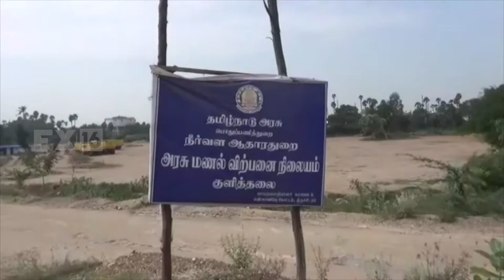மணல் கொள்ளை தொடர் கொள்ளை நல்லக்கண்ணு பகிரங்க குற்றச்சாட்டு -கரூர்